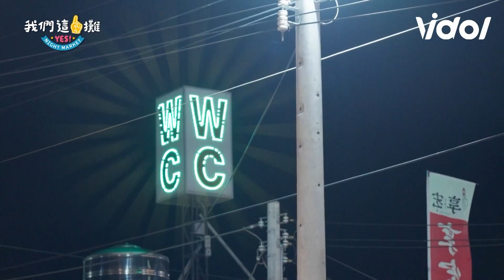【我們這一攤】夏和熙罵王彩樺爛記性自嘲：腦殘！陳隨意爆料「他」超難合作胡宇威大傻眼│ Vidol.tv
彩樺姐記性怎麼這麼差啦😂還好有大廚胡宇威超貼心小抄😍